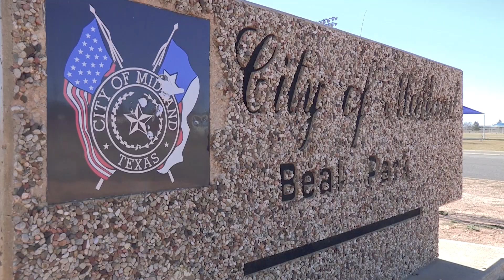Council Update: January 9, 2024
COUNCIL UPDATE: Beal Park upgrades and Central Fire Station improvements were among topics addressed today.